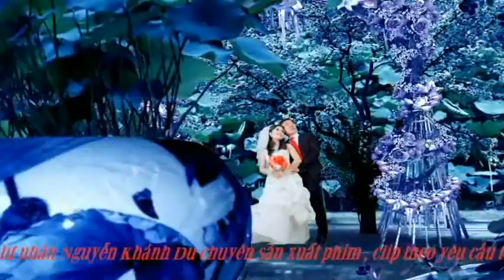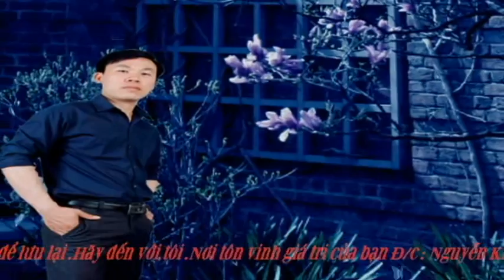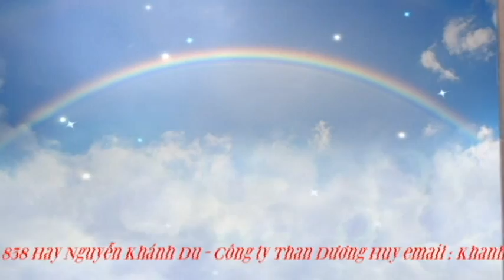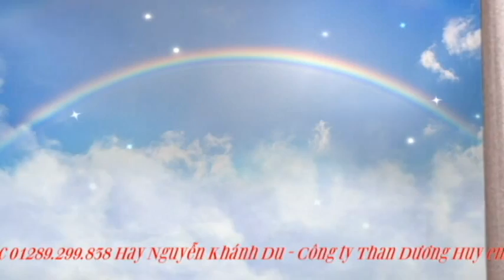Nguyễn Khánh Du - TP.Cẩm Phả- QN( Video 3D cực đẹp). Tuyệt đẹp